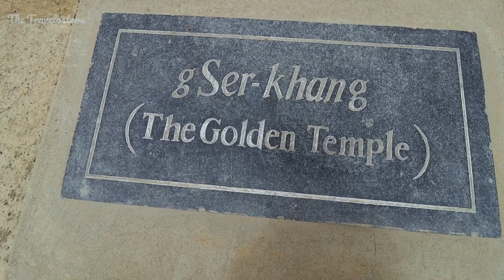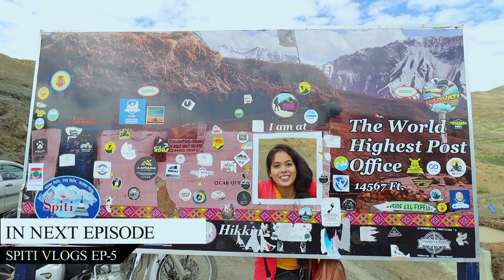Tabo- Village of caves and Monasteries | EP 4 | Spiti Valley vlogs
My name is Kartik and I will be narrating you through our journey along with my partner Jasmeet into this new adventure. We'll be trying to share our travelling experiences while taking short breaks from our regular 9 to 5 routine.

We started our day early by exploring ancient caves in Tabo village and after having a good breakfast, we explored the 1000 years old Tabo Monastery and get familiar with it's beautiful history and culture. Come enjoy with us!

Our Gears:-
Vlogging Lens
Other lens:-
Mic Used